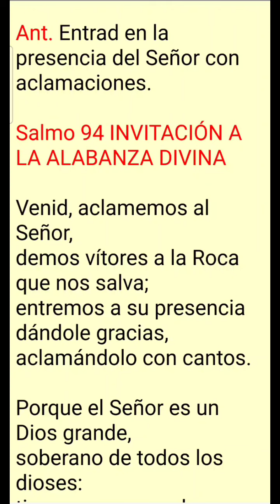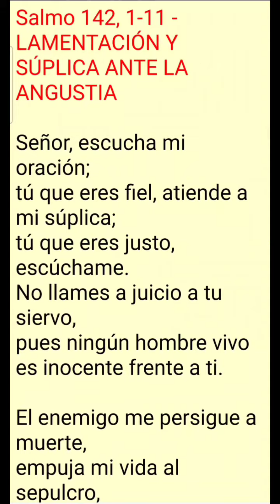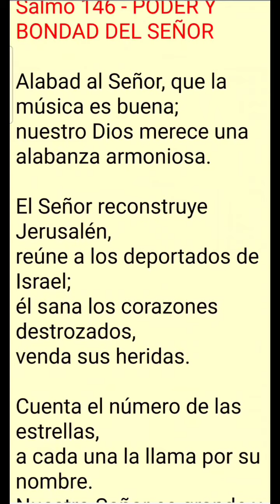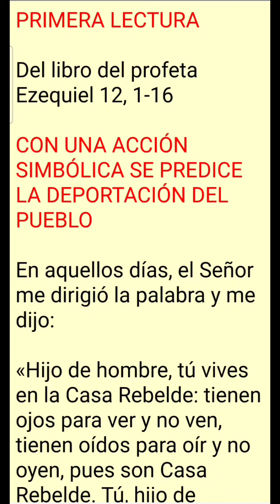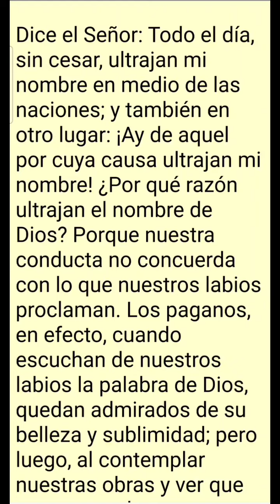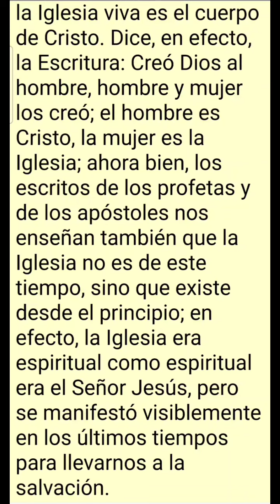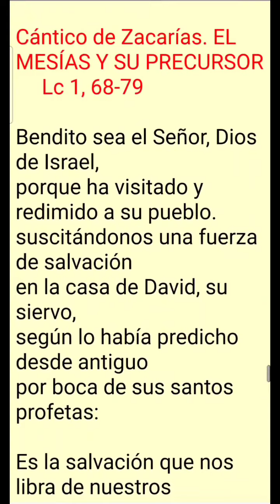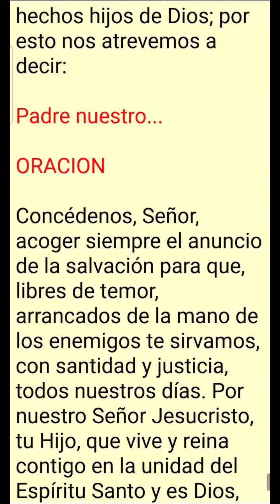🔴✝️ LAUDES JUEVES 16 DE NOVIEMBRE 2023. ORACIÓN DE LA MAÑANA. LITURGIA DE LAS HORAS. 🌿✝️